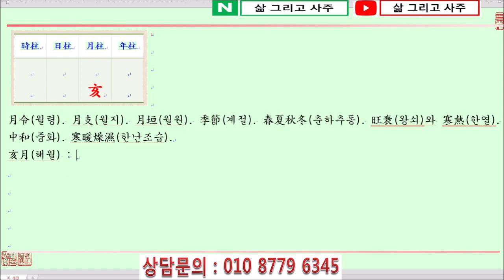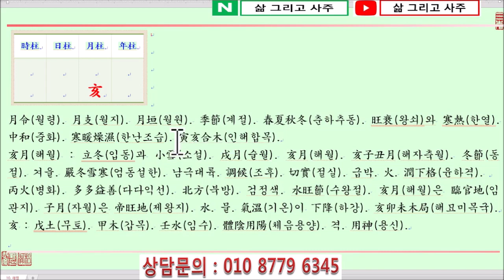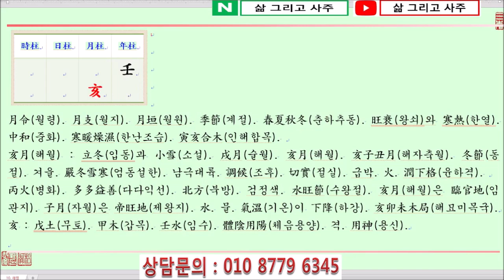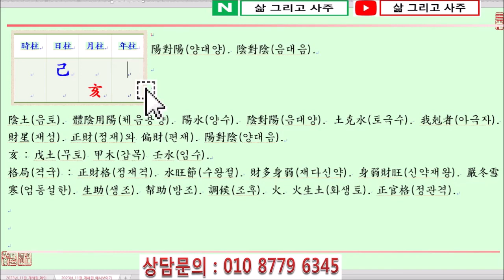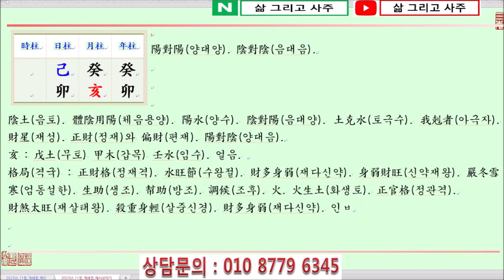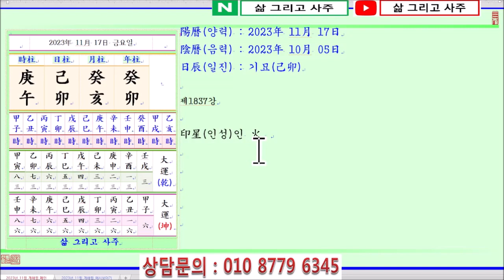[출산택일/일진사주명리학]_제1837강_2023년 11월 17일(계묘년 계해월 기묘일)_기토 해월생 기묘일주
안녕하세요...

오늘은...

계묘년(癸卯年) 계해월(癸亥月) 기묘일(己卯日)이며,

일진(日辰)은 기묘(己卯)입니다.

오늘은 기토일간이 初冬(초동)이자 水旺節(수왕절)인 亥月(해월)에 태어났을 때 四柱(사주)보는 법에 대하여 알아봅니다.

己土日干(기토일간)이 孟冬(맹동)인 亥月(해월)에 태어났습니다.

四柱(사주)의 格局(격국)으로 보면, 陰土(음토)인 己土(기토)가 月支(월지)에서 陽水(양수)인 亥水(해수)를 보아 正財格(정재격)이 됩니다.

단, 亥月(해월)은 水(수)가 月令(월령)을 얻어 旺(왕)한 반면 土(토)는 絶地(절지)로 弱(약)하여 身弱財旺(신약재왕)한 局勢(국세)가 됩니다.

萬若(만약) 月支(월지)의 亥中甲木(해중갑목)이 天干(천간)에 透出(투출)하면 이때는 正官格(정관격)에 財官(재관)이 旺(왕)한 四柱(사주)가 됩니다.

陰土(음토)인 己土(기토)는 田園土(전원토)로 작은 텃밭과 같습니다.

陰土(음토)인 己土(기토)는 旺(왕)해도 厚重(후중)하지 않아 甲木(갑목)을 取用(취용)하는 境遇(경우)는 例外的(예외적)인 境遇(경우)가 됩니다.

陰土(음토)인 己土(기토)는 陽火(양화)인 丙火(병화)로 己土(기토)를 溫土(온토)하고 陰水(음수)인 癸水(계수)로 己土(기토)를 潤澤(윤택)하게 함이 四柱(사주)를 配合(배합)하는 기본이 됩니다.

그런데 日干己土(일간기토)가 태어난 月令(월령)이 冬節(동절)인 亥月(해월)에 水旺(수왕)한 반면 土弱(토약)하니 가장 切實(절실)한 것은 陽火(양화)인 丙火(병화)를 얻어 己土(기토)를 따뜻하게 하고 亥月(해월)의 차가운 寒氣(한기)를 따듯하게 調候(조후)해야 합니다.

年支(년지)를 보면, 七殺(칠살)인 卯木(묘목)을 보아 月支(월지)의 亥水(해수)와 亥卯合木(해묘합목)하여 官殺(관살)이 매우 旺(왕)해지게 됩니다.

日支(일지)에서도 卯木(묘목)을 보아 己卯日柱(기묘일주)가 되어 官殺(관살)이 旺(왕)해지게 되고,

年月干(년월간)에는 偏財癸水(편재계수)가 透出(투출)하여 寒氣(한기)를 가중하게 됩니다.

감사합니다.